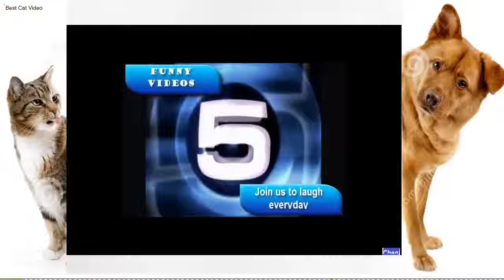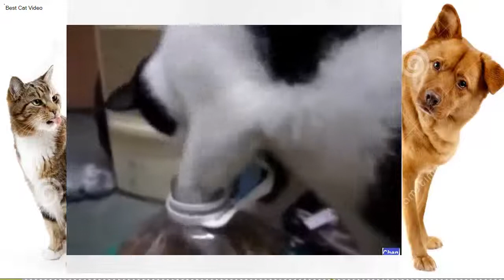Funny Cats Funny Cats Video 2014 Funny cat Videos Funniest videos of Cat Best Cat Video Com